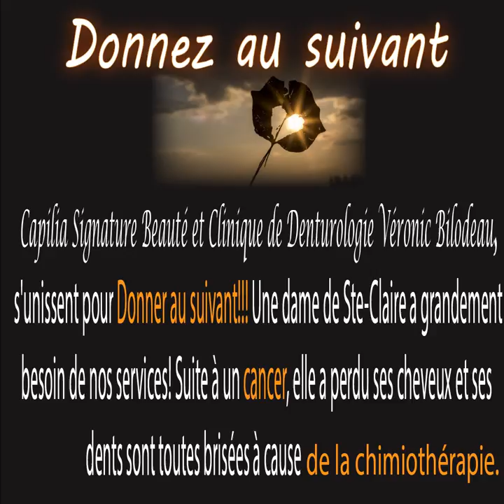Signature Beauté Capilia & Véronic Bilodeau Denturologiste Donne au suivant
Signature Beauté Capilia
                                                                                                   Jacky Maguire · 11 décembre 2015 ·
Bonjour, Capilia Signature Beauté et Véronique Bilodeau denturologiste
s'unissent pour Donner au suivant!!! Une dame de Ste-Claire
 a grandement besoin de nos services! Suite à un cancer, elle a perdu ses cheveux et ses dents sont toutes brisées à cause d'un médicament ( Chimiothérapie ).
C'est très touchant! Malheureusement, sa situation financière et sa santé  ne lui permettent pas de s'offrir une meilleure apparence.
Elle désire retrouver son sourire et sa fierté!

 Lors de son appel,
j'ai discuté avec elle de ses nombreuses difficultées à affronter sa vie au quotidien.
 Des petites choses banales pour nous, sont des cauchemars pour elle, tel que manger et affronter le regard des gens.
J'ai donc pris la décision de lui offrir des cheveux pour Noël,
et cette vague de générosité a aussi gagné ma collègue Véronic Bilodeau!
Elle aura ses nouvelles dents et ses cheveux gratuitement!
Aussi Mélissa Carbonneau lui offre le maquillage permanent des sourcils!
Imaginez sa réaction lorsqu'elle est venue nous rencontrer!!!
Des pleurs, de la joie!! OUff! C'est gratifiant d'offrir une nouvelle vie
à cette dame de 51 ans!!! Le but de mon message et de faire passer cette vague
dans votre coeur, et de partagez ce message!

Ensemble nous sommes tellement plus fort!!!